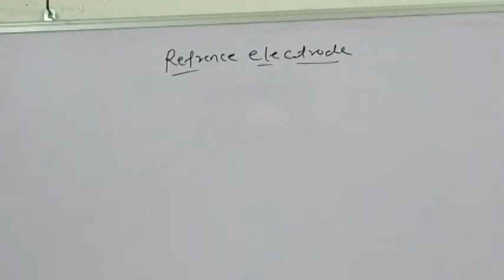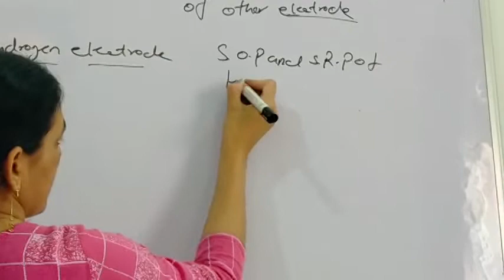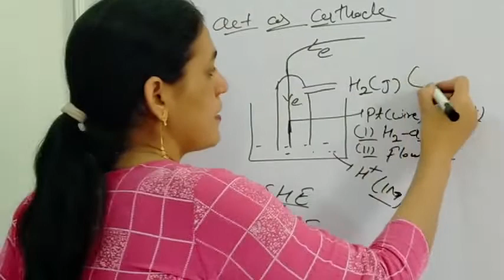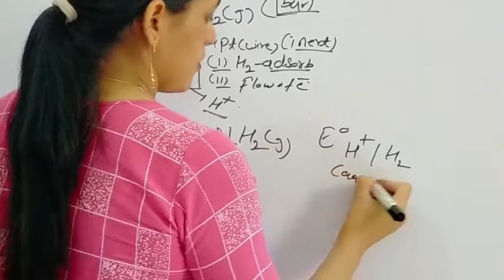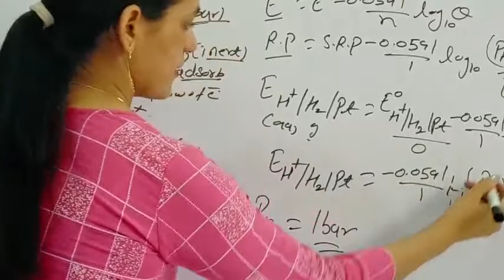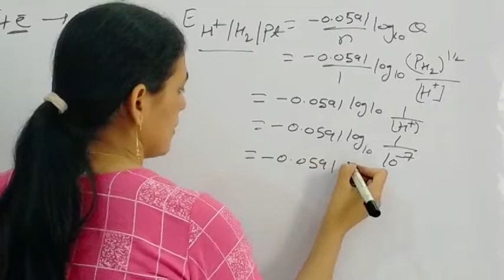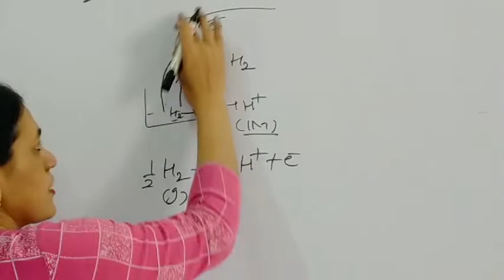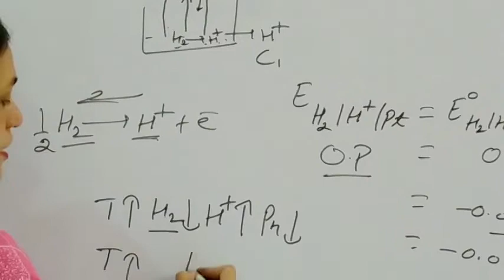Reference electrode, hydrogen electrode